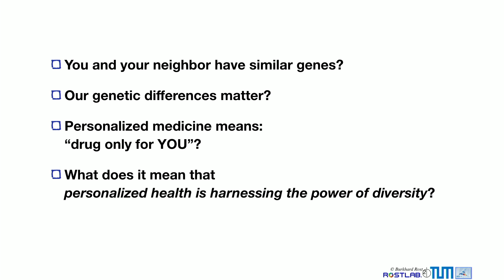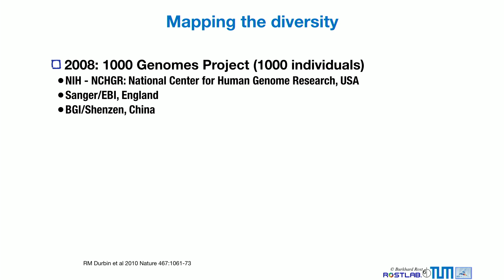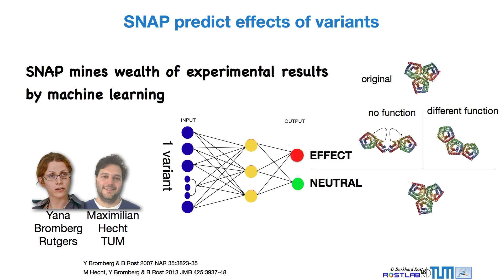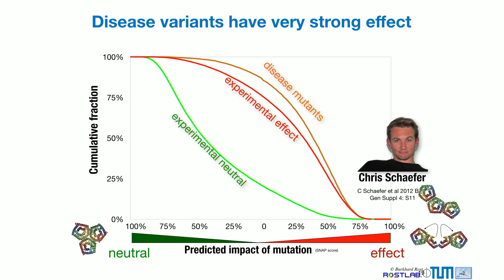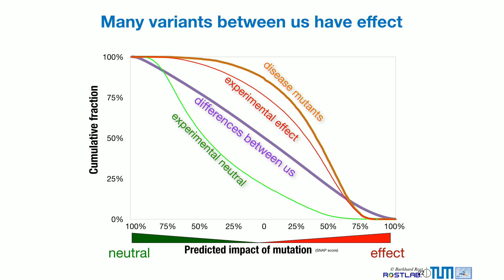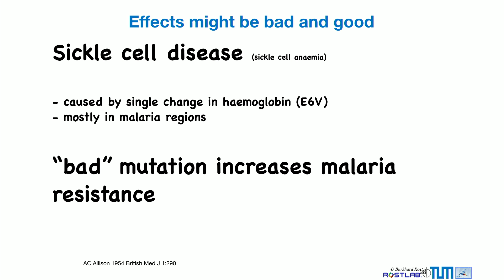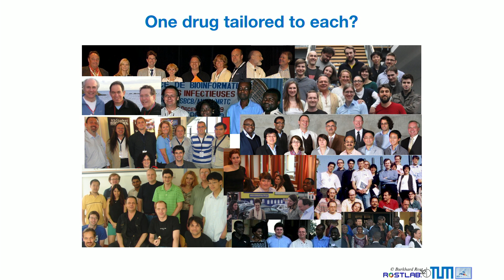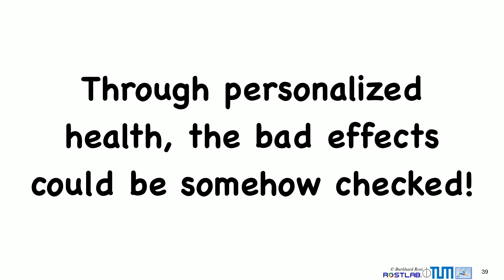Personalized health -- harnessing the power of diversity | Burkhard Rost | TEDxTUM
This talk was given at a local TEDx event, produced independently of the TED Conferences. Do the differences between your genes and my genes matter, and if so, how? What does the future of personalized health look like? Burkhard Rost, one of the leading researchers in computational biology, takes us through some fascinating findings from his research, and envisions a future where personalized health can help harness the power of diversity of us as individuals, and as well as a species.

Burkhard Rost is the Chair of Bioinformatics and Computational Biology at the Technical University of Munich. He is affiliated with the Department of Biochemistry and Molecular Biophysics at Columbia University in the City of New York, and is also the president of the International Society for Computational Biology. His lab develops computational methods that aid in the annotation of genomes, and help predict aspects of protein function and structure. The specific niche of his research group links artificial intelligence and machine learning to evolution.